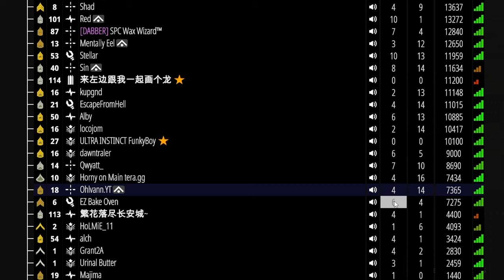BattleBit Remastered Moments That Make You Pity Subscribe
SQUAD UP with Josh V, DueRag95, IGGY43, Ohlvann and Giggles in BattleBit Remastered!